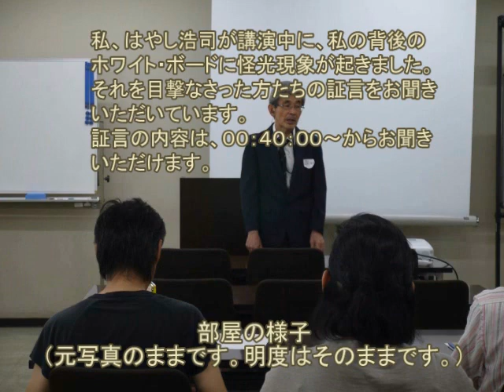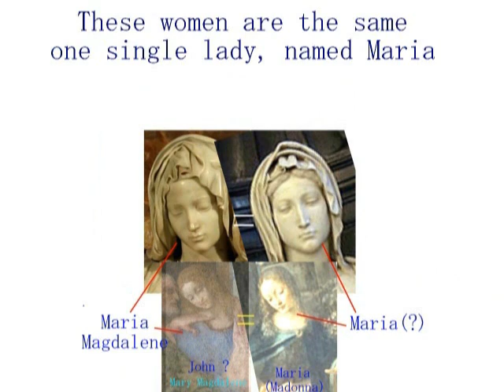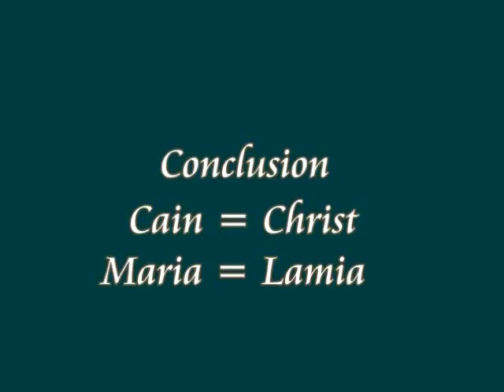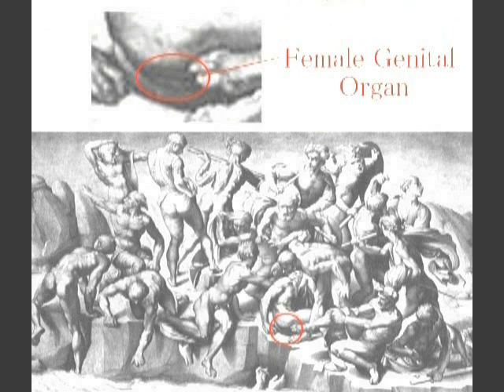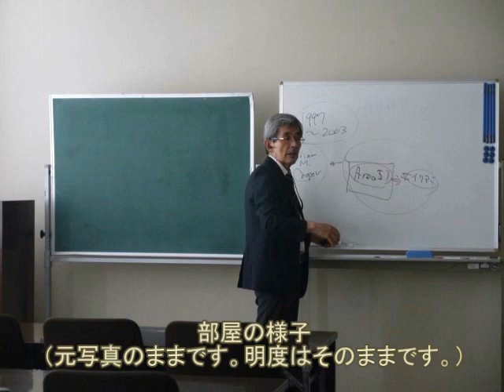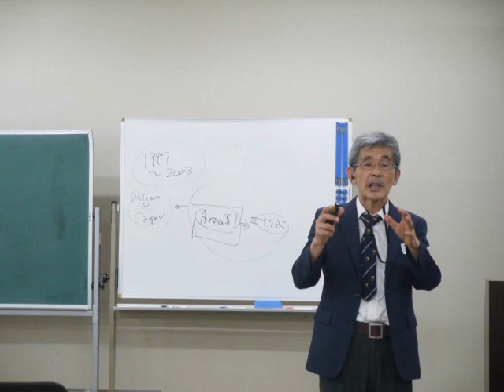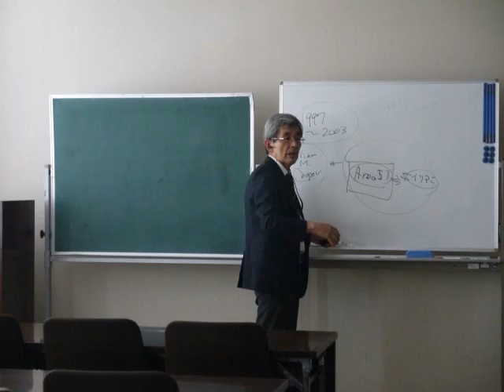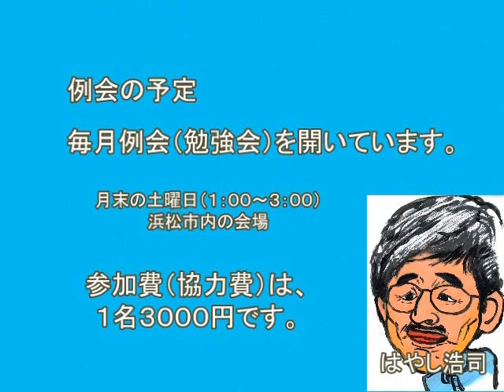0711A【重要証言】Video Diary ビデオ日誌「勉強会での怪光現象・目撃者の証言より」by はやし浩司July 29th, 2018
0711A【重要・証言集】
Video Diary
ビデオ日誌

「勉強会での怪光現象・目撃者の証言より」

by はやし浩司